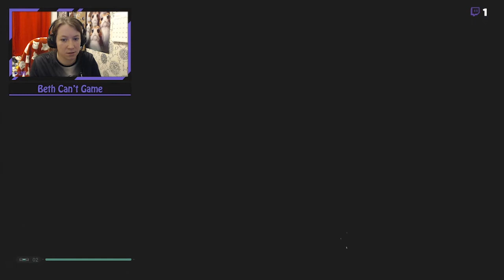New Crystals mean new colours - Fallen Order Past Stream #5!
Game - Star Wars Jedi: Fallen Order
Date - 10/01/2020